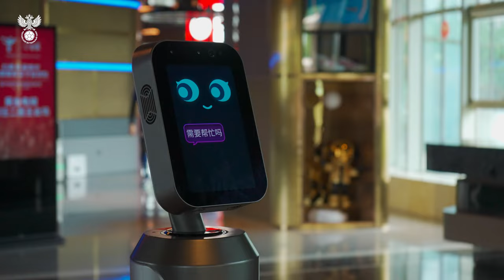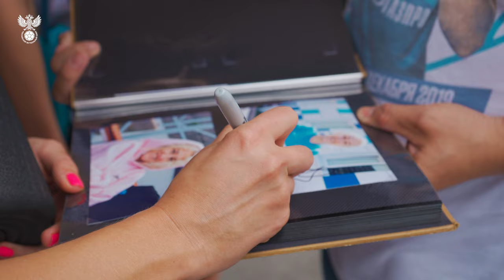Сборы в Китае. День 7. Китайский фанат Дзюбы, мини-волейбол и восстановительная тренировка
Женская сборная России по футболу на учебно-тренировочном сборе в Китае провела восстановительную тренировку.

Перед автобусом наших девчат встретил робот и местный болельщик, а на стадионе их ждали интересные упражнения от тренерского штаба.

Подробности – в новом выпуске дневника сборов. Смотрите!